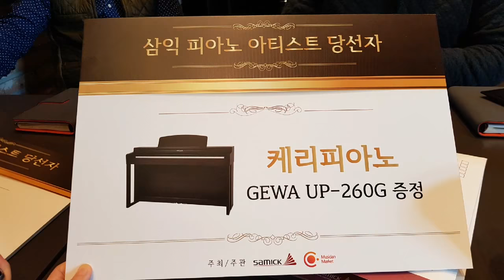삼익악기 공식 피아노 아티스트 케리피아노 Samick Piano Artist 🎹 KERI Piano 🎵 (삼익아트홀) 钢琴家 • ピアノ アーティスト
항상 연주를 들어주시는 분들께, 넘넘 감사 드립니다^^
제가 얼마전 삼익악기 공식 피아노 아티스트로 뽑혔어요!

삼익악기 본사에서 계약도 하고, 부상으로 독일에서 제작하고 수입한 게바피아노 GEWA UP-260G 피아노도 선물로 받았습니다♡♡

삼익아트홀에 방문 했는데 다양한 악기들이 많아서 사진을 찍어왔어요 ㅎㅎ

앞으로도 더 열심히 좋은 음악 올리도록 노력할게요! 많은 사랑 부탁드려요~~ 케리피아노 🎹

좋아요, 댓글 & 구독은 큰 힘이 됩니다 ❤️
喜欢评论和订阅都是伟大的帮助.
コメント&購読は大きな助けになります。

KERI Piano 🎵
Samick Music Official Piano Artist

Thank you for electing me on the Samick music artist competition and providing the GEWA Piano UP-260G.

We had signed for official endorsement contract with each other at Samick art hall, I'll do my best !

🎹 Piano : GEWA UP-260G, made in Germany

삼익악기 공식 피아노 아티스트 - 케리피아노

ㆍ
ㆍ
ㆍ
ㆍ